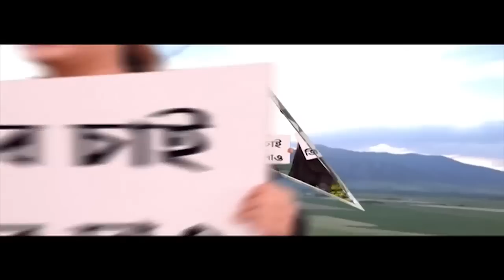Birbhum Smuggling : ফলের পেটির আড়ালে কয়লা! পুলিশের তত্‍পরতায় ভেস্তে গেল পাচারের ছক!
ম্যাটাডোরে প্রথমে রাখা হয়েছিল কয়লা। তার ওপর চাপা দেওয়া ছিল ফলের পেটি! পুলিশের চোখ এড়িয়ে এভাবেই পাচারের ছক কষেছিল দুষ্কৃতীরা। কিন্তু পুলিশের তত্‍পরতায় ভেস্তে গেল পাচারের ছক! বীরভূমের মহম্মদবাজারের এই ঘটনা নিয়ে ইতিমধ্যেই শুরু হয়েছে রাজনৈতিক চাপানউতোর।